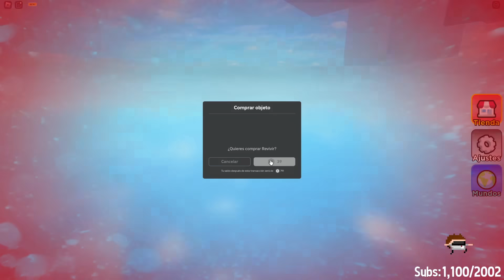el OBBY de CARRITOS más DIFÍCIL de ROBLOX